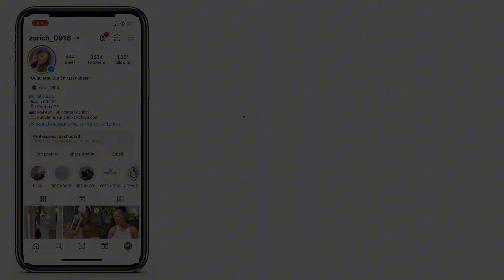Vlog| SHEIN & TEMU haul | Home chores| Content creation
This vlog was long overdue because i had uploading problems while i was home but i’m back now and more vlogs will come. I hope you enjoy this vlog with my sound problems.